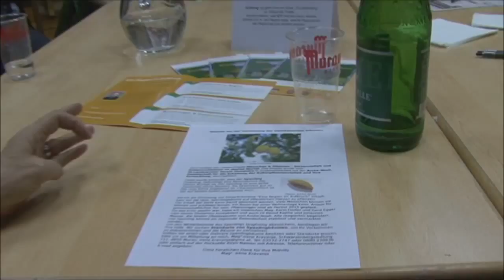Murau: Eine Region im Aufbruch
Die Aufbruchsstimmung war an diesem Abend spürbar! Die Stärken der Region sichtbar machen, gemeinsam neue Ideen entwickeln, zum Anpacken und Mittun ermutigen. Gemeinden, Holzwelt Murau und Katholisches Bildungswerk haben sich zur Veranstaltungsreihe "Murau: Eine Region im Aufbruch" zusammengetan. Die Herausforderungen für die Region: Die EinwohnerInnen werden weniger, die Suizidrate ist hoch, junge Leute finden wenig berufliche Perspektiven. Leopold Neuhold, Theologe und Sozialethiker, hat auch beim letzten Abend der Reihe in der Musikvolksschule St. Georgen ob Murau den einleitenden Vortrag gehalten. Mit handfesten Inhalten und bewährtem Witz.